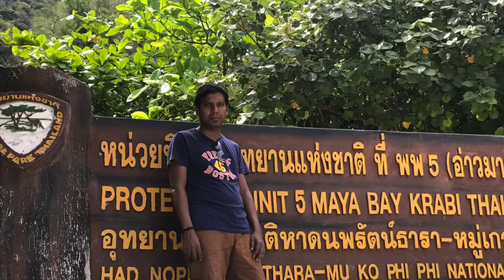Trip to Maya Bay from Patong Beach | Phuket, Thailand | March, 2018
Maya Bay is a stunningly beautiful bay that's sheltered by 100-metre high cliffs on three sides. Inside the bay there are several beaches, most are small and some only exist at low tide. The main one is around 200 metres long with silky soft white sand, underwater colourful coral and exotic fish in exceptionally clear water; the whole bay is one big reef.

Best location in Thailand !!!